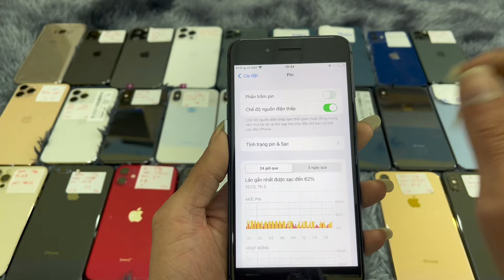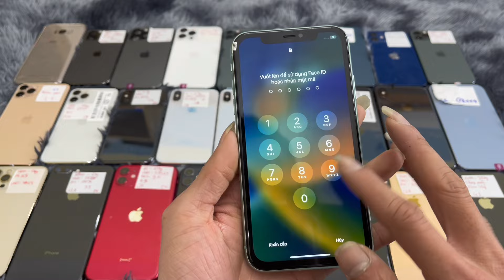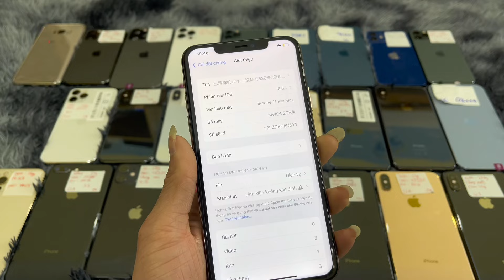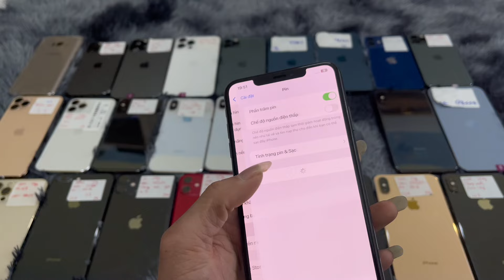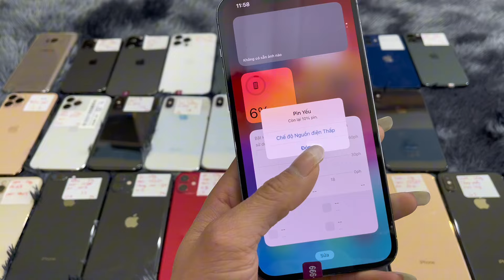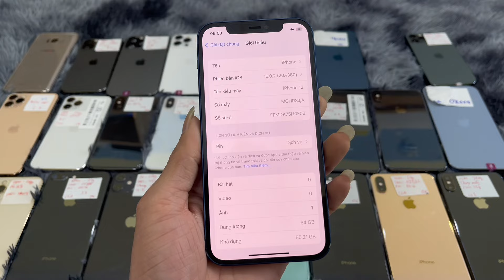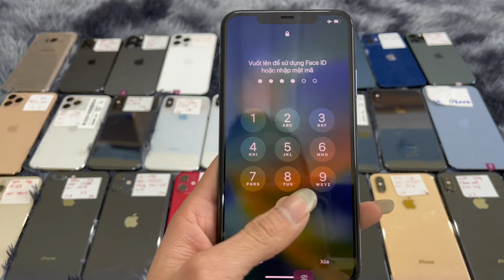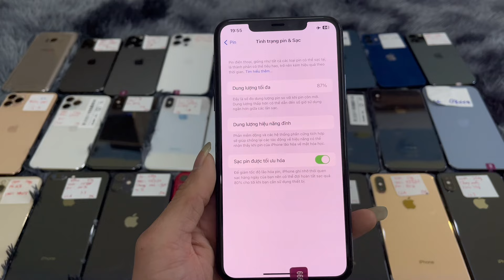Hàng mới hàng mới xsm_3tr8 , 12pro 256g _8tr5 , x_3tr8 , 11 128g_4tr5 ✅✅✅🍎🍎🍎